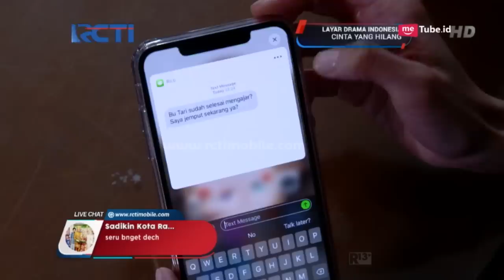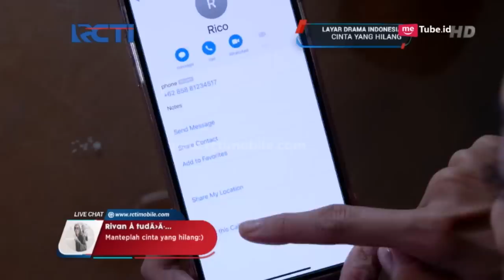CINTA YANG HILANG - Rianti Sudah Tak Ingin Menemui Yuda [12 JANUARI 2019]